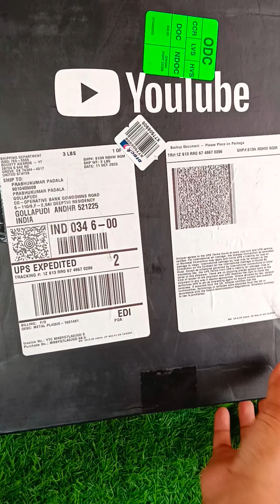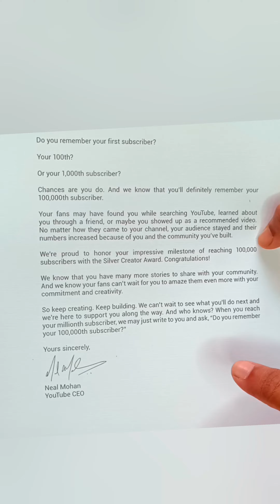1lakh subscribers YouTube▶️ silver play button 🤩🤩🤩🤩//thankyouso much for your support ❤